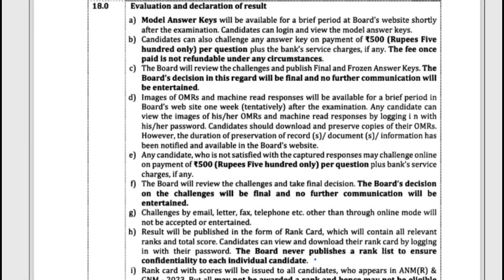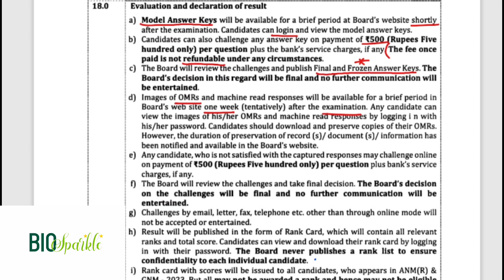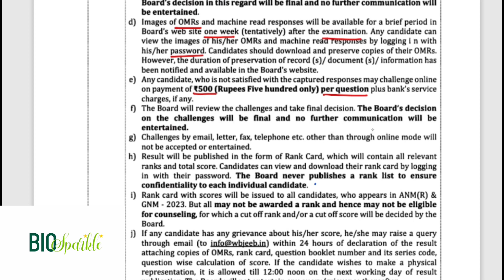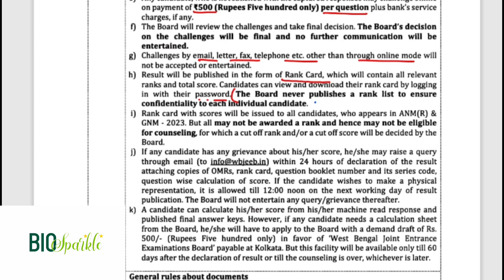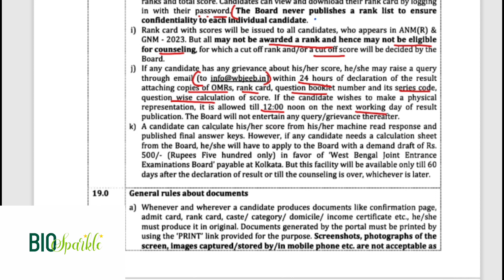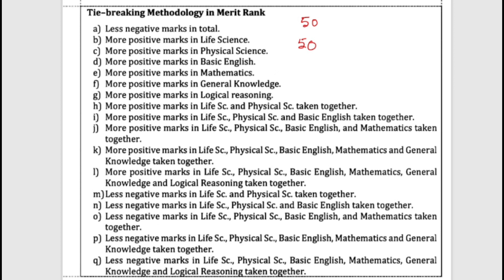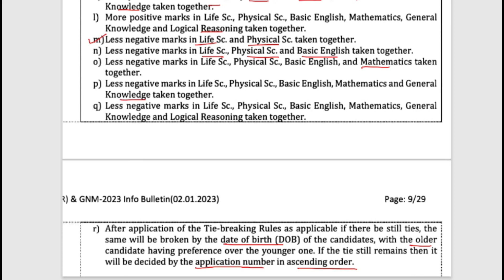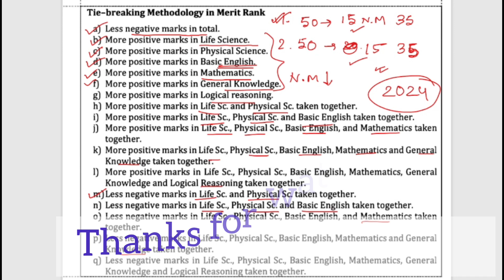ANM GNM 2023 Answer key?// Rank card ??//Counselling??// Tie Breaking Rules //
In this video you will be able to know about the details process after Answer key is out ... How to challenge questions, download OMR sheet, Rank card , etc all are clearly mentioned...

You can also join our telegram group for more updates